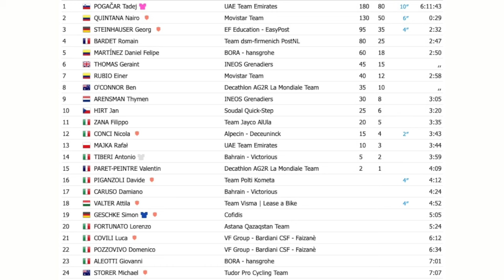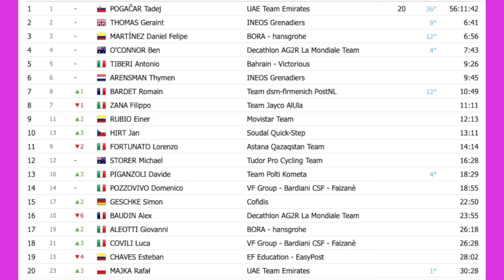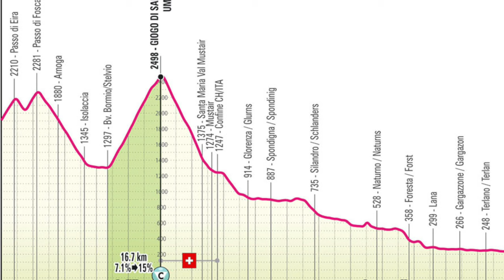TADEJ POGACAR IPOTECA IL GIRO 2024! Processo tappa 15